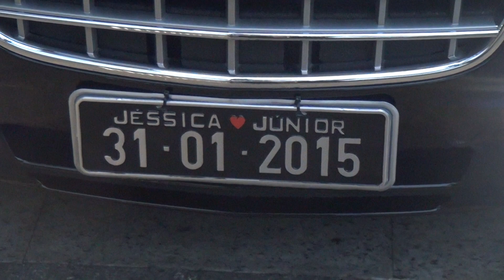ALUGUEL DE CARRO PARA CASAMENTO VIVART JÉSSICA E CLÓVIS CORAL VIVART IGREJA BOM CONSELHO